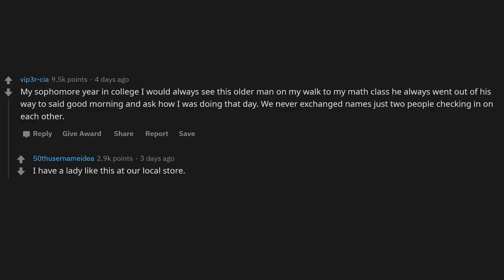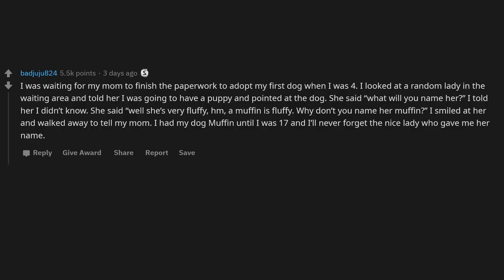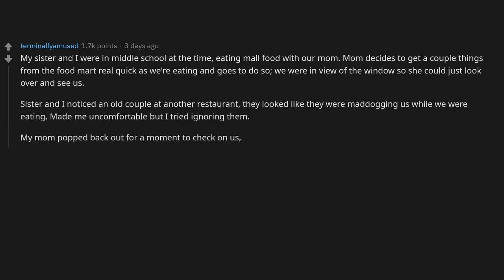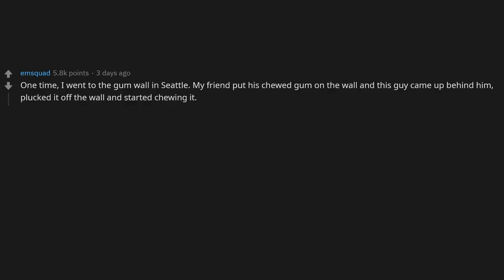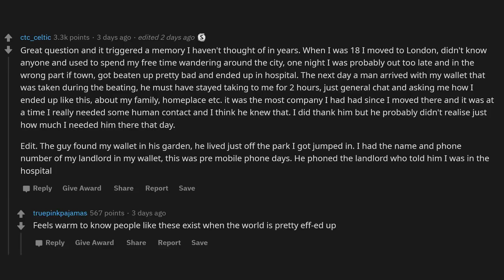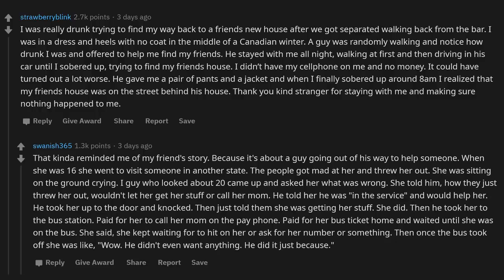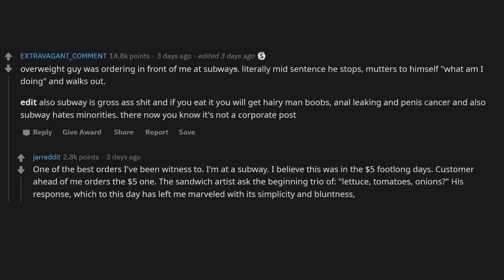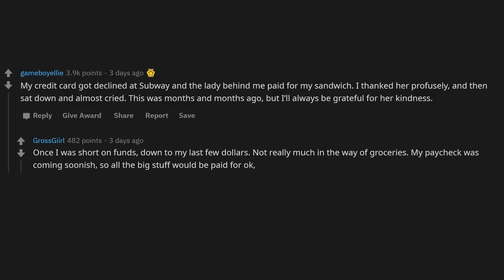Who's 1 stranger that you still remember? (r/Askreddit)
Who is one stranger you remember to this day?